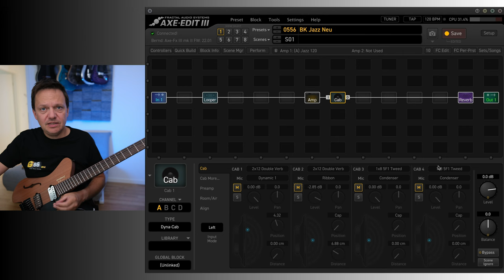[D] Dyna-Cab Tutorial (7): Jazz-Sounds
Bernd's Fractal Mittwoch :)
(My Videos are in German - check out Cooper, Leon, Marco and John for great English videos)

Hallo,  @berndkiltz  hier :)

Kennst Du schon meinen Intensivkurs zum Axe-Fx III, FM3 und FM9? Wenn nicht, schau doch mal rein! In 60 HD-Video-Lektionen und fast 20 Stunden Spielzeit zeige ich Dir ALLES, was ich über die Geräte der 3. Generation von Fractal weiß!